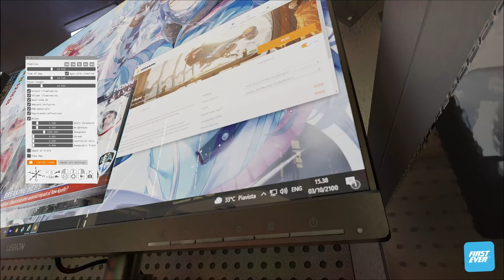UL 3DMark Speed Way | DirectX 12 Ultimate benchmark for gaming PCs | ⚡ 38FPS on a 2011 PC with RTX 😮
This is the latest 3DMark Speed Way Benchmark from UL, released on October 12, 2022. Tested on a 2011 PC with 8-core Xeon E5 V2 processor (2013) and Nvidia GeForce RTX 3070 graphics card (2021). Captured via Nvidia GeForce Experience (1440p/60@150Mbps). [READ MORE]

It seems that even on old hardware with a new graphics card and DLSS enabled, you will still be able to play the latest games in ultra settings with Ray Tracing at 50-60FPS.

Full specs:
▶ Intel Xeon E5-1680 v2 / OC @ 4.4GHz
▶ ASUS RTX 3070 TUF Gaming OC
▶ ASUS P9X79 Pro with NVMe BIOS Mod
▶ Corsair 32GB Quad DDR3-2400 CL10
▶ Samsung SSD 970 EVO Plus 500GB (+Cache RAM)
▶ Windows 11 Enterprise Insider Preview 22H2

Video Edit by Marcin Grygiel
Music "3DMark2000 Soundtrack" by Teque